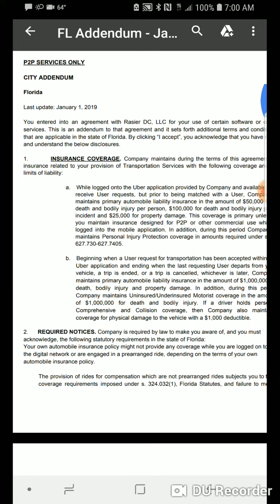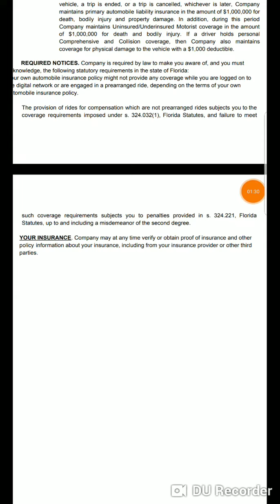January 1 - Uber Insurance Addendum- IMPORTANT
This really concerns me because it looks like uber is trying to make drivers obtain commercial insurance to avoid jail time.